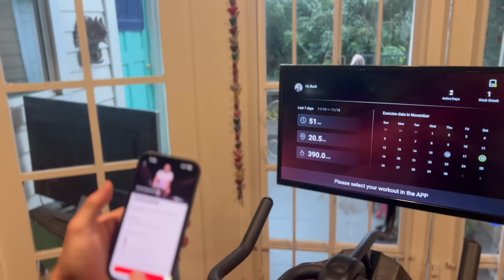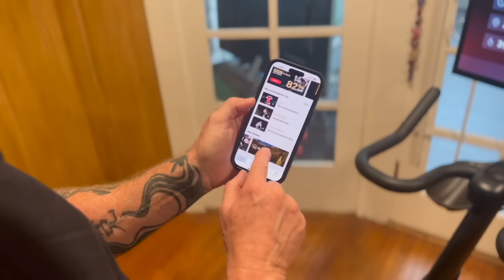DETRANS: I Was Told I Was Trans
Hey, everyone! This week's wonderful guest is Leila, a detrans person who previously thought she might be a trans male. I really enjoyed speaking with Leila and hearing her side of things about the truth of why she thought she might be trans. It's so interesting to hear all of the reasons a person can be swayed into thinking they are trans when they are indeed not. Big thanks to Leila for coming on my show to talk with me!! Send her some love in the comments.

Buck Angel interviews trans (and sometimes not) guests from all over the world with different backgrounds so they can share their story in hopes it will helps others. The most popular topics are stories about gender dysphoria, coming out as transgender, detransitioning, puberty blockers and their side effects, medically transitioning children, hormones, and lots more!

I'll see you on Wednesday at 12 NOON PST for my Buck U livestream!
If you think you're trans, think again. Then think again. Talk to a professional. Talk to a loved one. Then think even more. Transitioning is a serious life-altering situation, and it should never be taken lightly. If you are confused or depressed because you feel you might be trans, you need to make sure that transitioning is truly what is best for you, because the mental anguish you feel now will be even worse if you transition and realize you made a huge mistake.

Transsexual man keeping it real. The truth matters.
- Buck Angel aka Tranpa